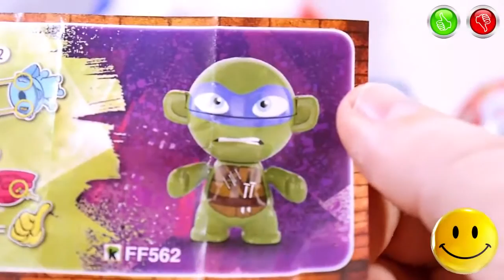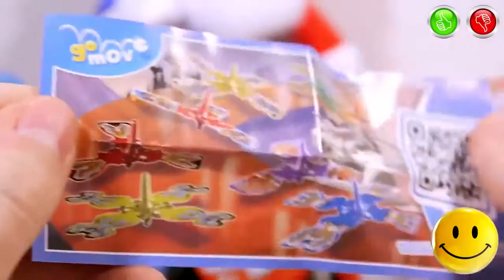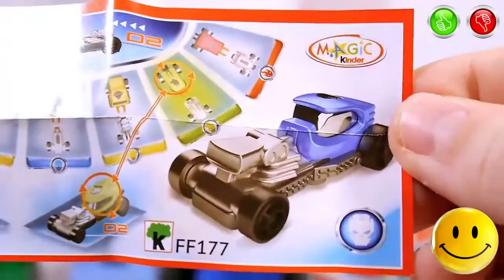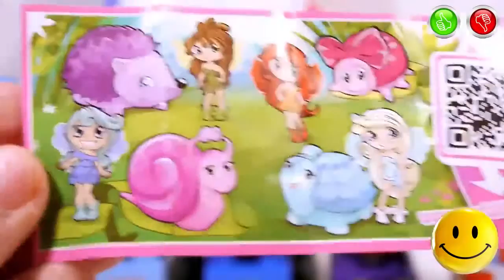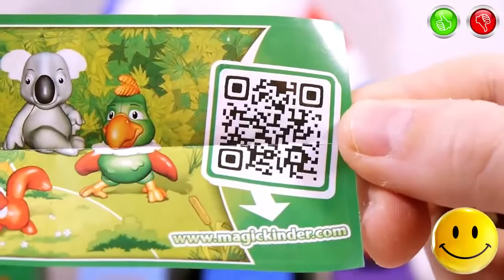TOYS FOR KIDS – «Christmas Kinder Surprise» Unboxing 10 Eggs with Toys + Santa Claus #1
Unboxing 10 Kinder Surprise eggs among them; Kinder Joy egg, Hot Wheels eggs, Disney Tinker bell eggs, eggs Kinder 40 Years, Christmas eggs, as well as Santa Claus with small chocolate eggs Kinder without toys inside!
Распаковка 10 яиц Киндер сюрприз на русском языке, среди которых; Яйцо Киндер Джой, Яйца Хот вилс, Яйца Дисней Феи, Яйца Киндер 40 лет, Новогодние Яйца, а также Дед Мороз с маленькими шоколадными яйцами киндер без игрушек внутри!
Music used in video | Музыка Используемая в видео:
0:00 Jason Farnham - Payday
1:45 Topher Mohr and Alex Elena - Venice Beach
4:41 Topher Mohr and Alex Elena - Festival
7:35 The Green Orbs - Ponies and Balloons